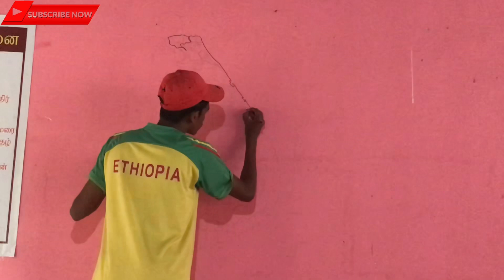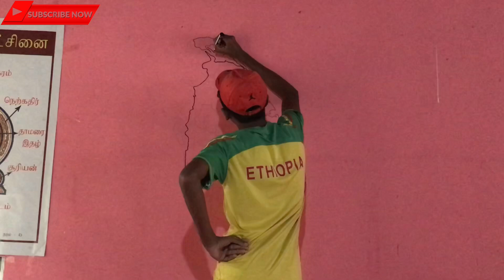Drawing Sri Lankan Map | Wall Painting | AK10 WALLARTS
In this Video I'm going to show a new project to decorate your house kids room walls with modern  Paintings  Ideas .
this Painting  ideas are perfect for /kids room  walls  or study room walls.
use this design for creative nature look.
very easy  way of Drawing even kids can draw this .
let your kids try this
 Paints used in this video from : Color Craft Lk
Color Craft Lk  Location   : 119, Bankshall Street Colombo, Sri Lanka